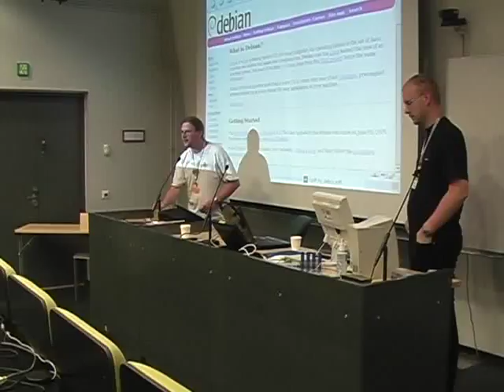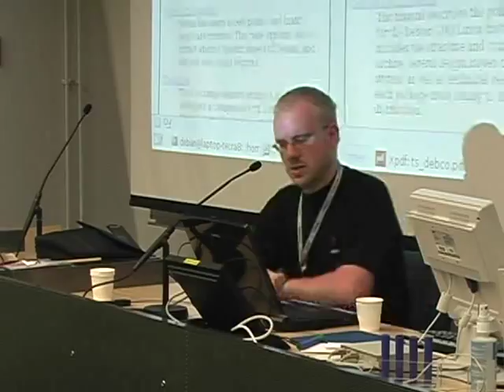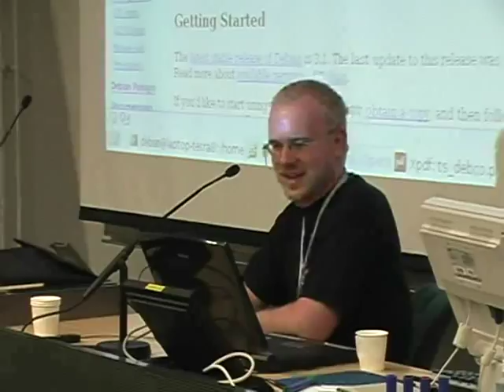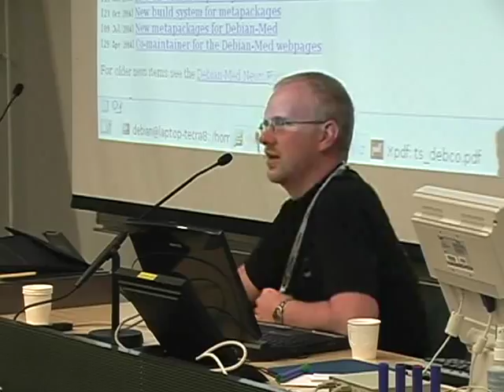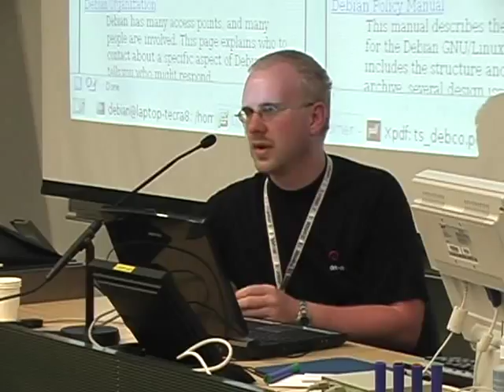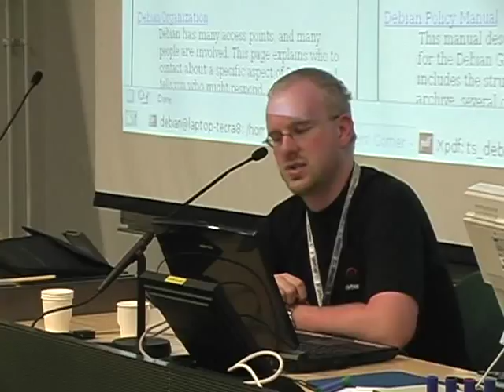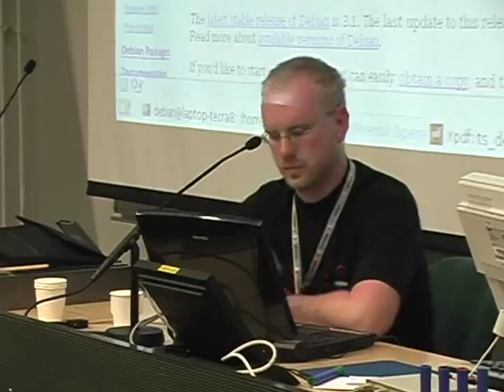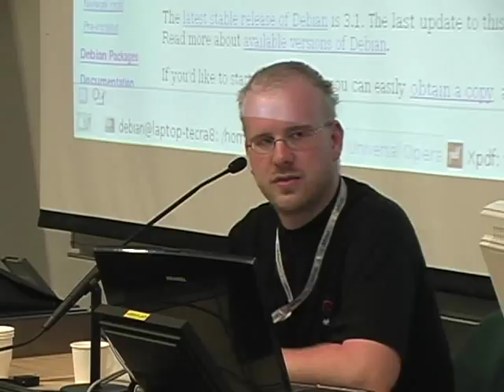Debian Website Round Table (pt 1/2)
by Frank Lichtenheld

Room: T2 (90)
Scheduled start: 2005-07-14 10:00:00